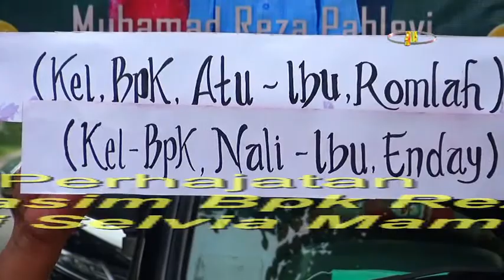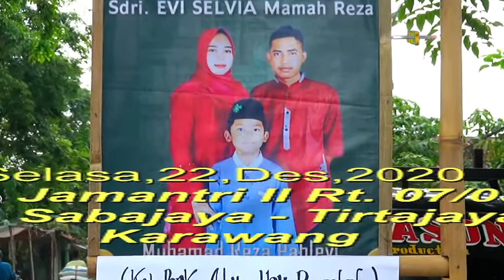1 Opening || MUSIK ORGAN|| HANY GANGSING || A DASIM & NENG EVI || JAMANTRI KRW 22DES20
Perhjatan A. Dasim & Neng Evi ,Dlm rangka Khitanan : Muhamad Reza Pahlevi, 22 Des,2020, Kp jamantri II, Ds. Sabajaya, Kc, Tirtajaya, Karawang.
Musik Organ,HANY GANGSING, Pim. Hj. Enju ,kp Trijaya, Ds. Sabajaya, Tirtajaya.